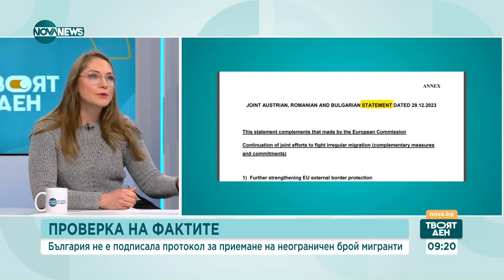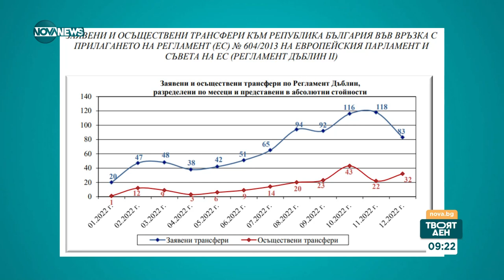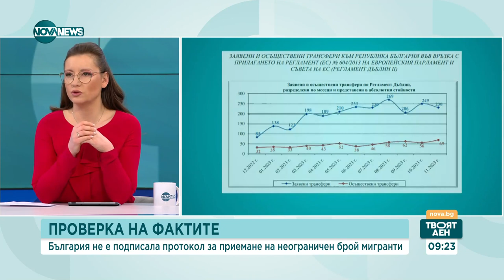FactCheck: България не е подписала протокол за приемане на неограничен брой мигранти - Твоят ден